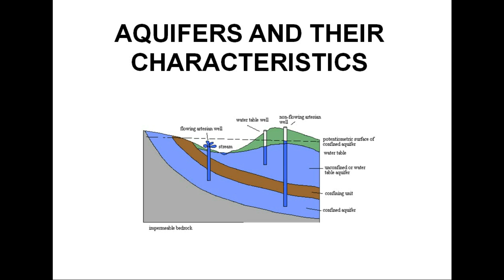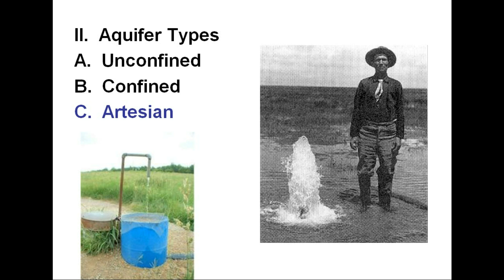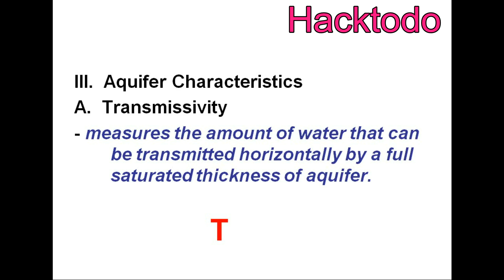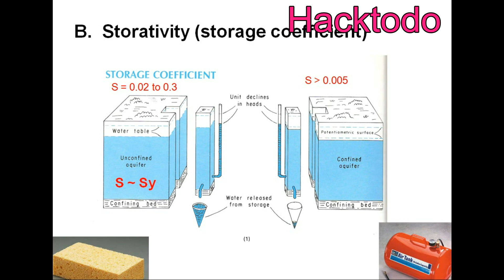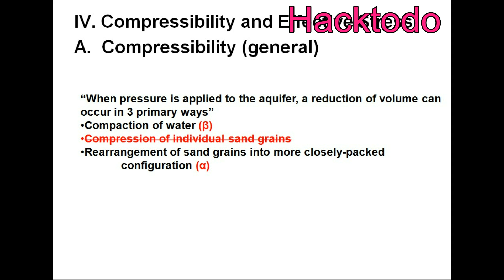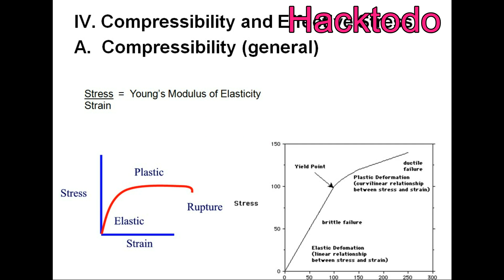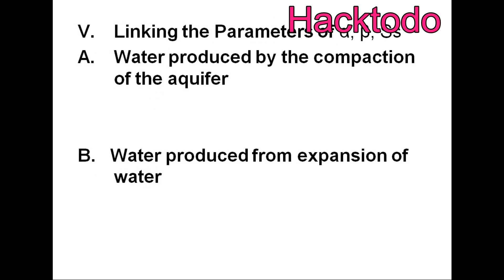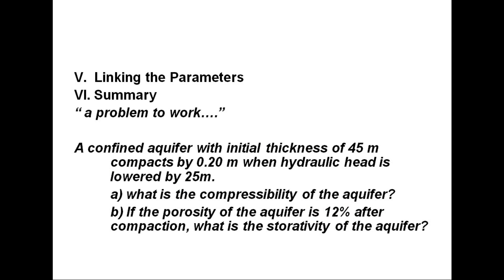AQUIFERS AND THEIR CHARACTERISTICS Paper Presentation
AQUIFERS AND THEIR CHARACTERISTICS Paper Presentation has clear view

I used camera buy